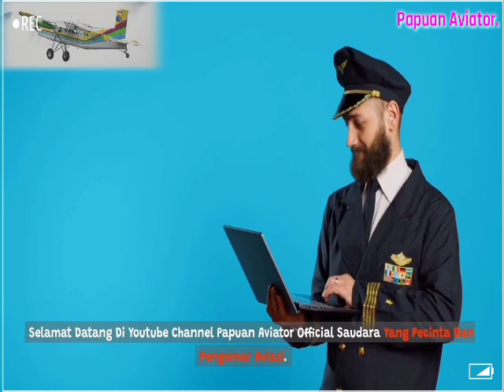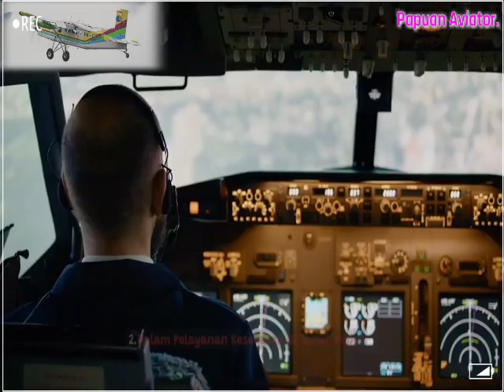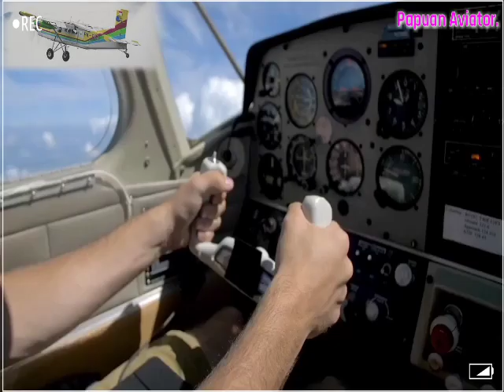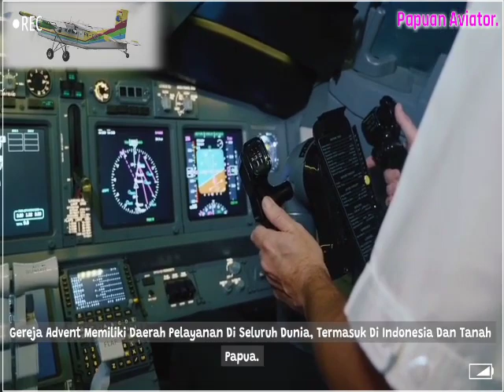✅Yang harus Orang Papua Ketahui tentang Adventist Aviation In papua | Papuan aviator.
➖➖➖➖➖Papuan Aviator➖➖➖➖➖

Video Papuan Aviator dengan judul "Yang Harus Orang Papua Ketahui tentang Adventis Aviation in Papua" merupakan sebuah konten yang bertujuan untuk memberikan informasi penting kepada masyarakat Papua mengenai peran Adventis Aviation di wilayah tersebut. Dalam video ini, Papuan Aviator menjelaskan secara komprehensif tentang layanan dan kontribusi Adventis Aviation dalam bidang penerbangan di Papua. Mereka menjelaskan tentang misi penerbangan yang dilakukan, seperti pengangkutan barang dan layanan medis ke daerah terpencil. Video ini juga menyajikan cerita dan testimoni dari penduduk Papua yang telah mendapatkan manfaat dari layanan penerbangan ini. Dengan demikian, video ini bertujuan untuk memberikan pemahaman yang lebih baik kepada orang Papua tentang pentingnya peran Adventis Aviation dalam mendukung kebutuhan penerbangan dan pelayanan di wilayah Papua.

Adventis Aviation in Papua memiliki misi dan pelayanan yang bertujuan untuk mendukung dan melayani masyarakat di Tanah Papua melalui penerbangan. Berikut adalah penjelasan mengenai misi dan pelayanan Adventis Aviation in Papua:

✅Misi Penerbangan: Adventis Aviation in Papua melakukan misi penerbangan untuk mencapai daerah terpencil dan sulit dijangkau di Tanah Papua. Mereka menggunakan pesawat sebagai sarana transportasi untuk mencapai komunitas yang terisolasi dan menyediakan bantuan yang mereka butuhkan, seperti bahan makanan, obat-obatan, dan kebutuhan lainnya. Misi penerbangan ini bertujuan untuk membantu memenuhi kebutuhan dasar masyarakat Papua yang sulit dijangkau melalui jalur darat atau jalur transportasi konvensional lainnya.

✅Layanan Medis: Adventis Aviation in Papua juga menyediakan layanan medis dengan menggunakan pesawat sebagai sarana transportasi. Mereka membawa tim medis dan peralatan medis ke daerah terpencil di Papua untuk memberikan perawatan kesehatan kepada masyarakat yang membutuhkan. Hal ini sangat penting mengingat keterbatasan akses ke fasilitas kesehatan di daerah terpencil, sehingga layanan medis ini memberikan bantuan yang sangat berarti bagi penduduk Papua yang membutuhkan perawatan dan pengobatan.

✅Pengangkutan Barang: Adventis Aviation in Papua juga terlibat dalam pengangkutan barang. Mereka membawa bahan makanan, peralatan pendidikan, dan barang-barang lain yang dibutuhkan oleh masyarakat Papua, terutama di daerah yang sulit dijangkau oleh transportasi darat. Dengan menggunakan pesawat, Adventis Aviation in Papua dapat mengantarkan barang-barang tersebut dengan lebih efisien dan cepat ke tujuan, membantu memenuhi kebutuhan masyarakat di daerah terpencil.

Melalui misi dan pelayanannya, Adventis Aviation in Papua berperan penting dalam mendukung kesejahteraan dan kualitas hidup masyarakat Papua yang tinggal di daerah terpencil. Mereka memfasilitasi akses ke bantuan dan pelayanan yang diperlukan, sehingga membantu meningkatkan kualitas hidup dan memberikan harapan bagi penduduk Papua.

➖➖➖➖➖➖➖Sky➖➖➖➖➖➖➖
             ❤be born to be an aviator❤